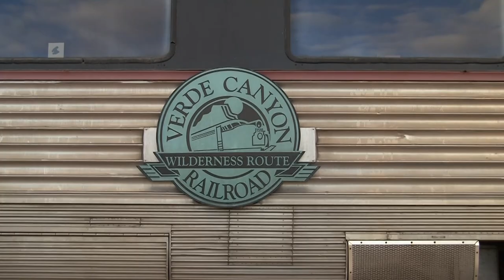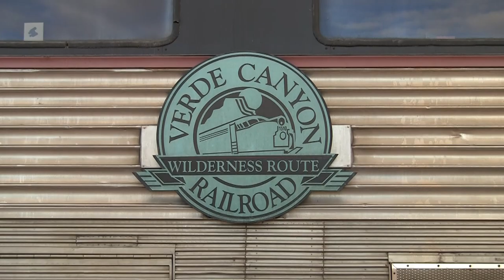Ride the Verde Canyon RR - Short Version - near Sedona, Arizona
Join us on our afternoon excursion on a 40-mile round trip from Clarkdale, Arizona to the ghost ranch of Perkinsville and back. Scenes from How the West Was Won were filmed at Perkinsville in 1961.

The route is nestled between two national forests and adjacent to a designated wilderness area.  The railroad follows the Verde River the entire way and features a 680-foot-long curved tunnel and many bridges.

Keep your arms in the vehicle at all times since the canyon walls are just inches from the railroad cars.

This sequence was captured in January 2010 with a Canon HFS-100 and edited with Blackmagic Design DaVinci Resolve.